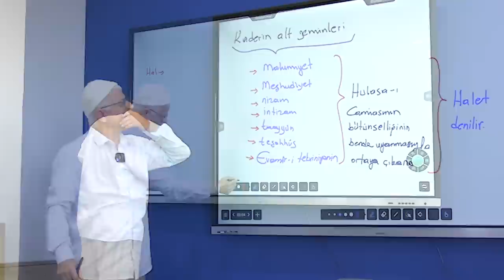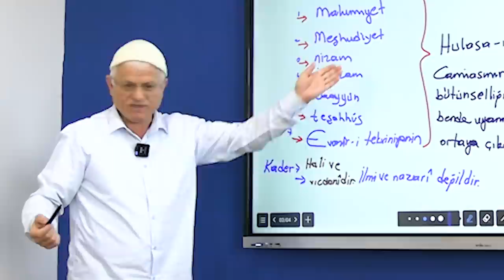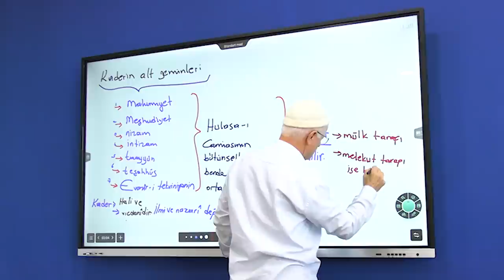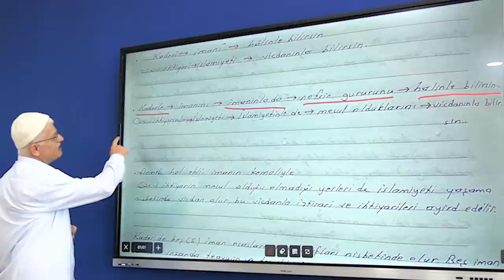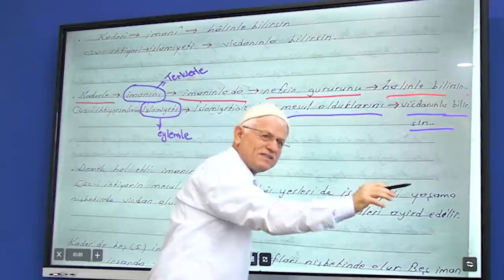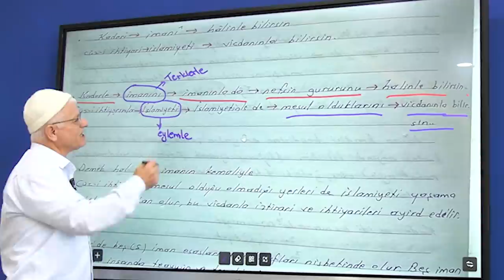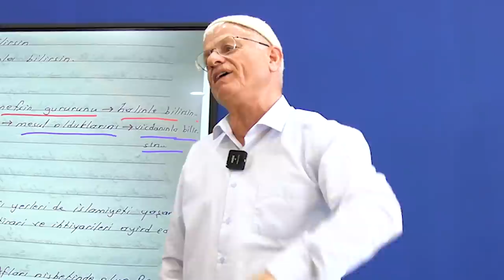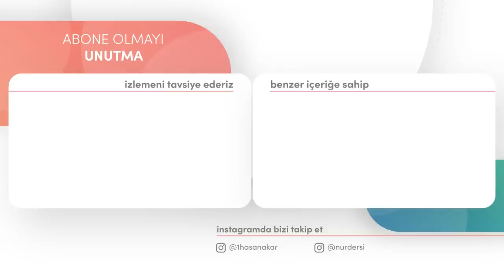KADER HÂLÎ VE VİCDANÎDİR (Dimağ-211 Vicdan-30)